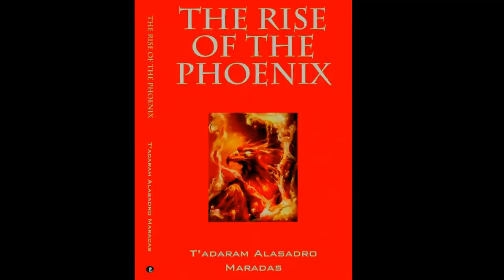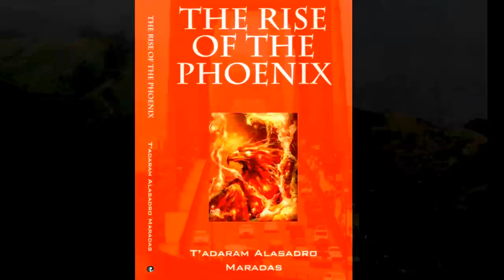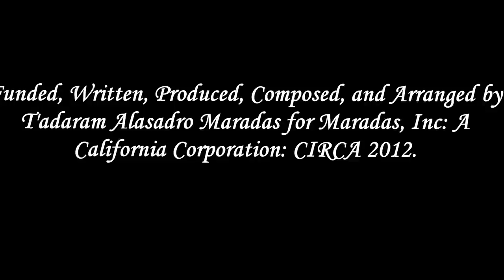Audio Excerpt from The Rise of the Phoenix.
OUTSKIRTS PRESS

Manuscript Review -- Outskirts Press

The Flaming Blade and The Rise of the Phoenix are two excellent accounts of your life. The Flaming Blade is an excellent account of your experiences in the U.S. Armed Forces. The Rise of the Phoenix does an excellent job illustrating for your reader how you became the man that you are today. Everything about these two books is nicely done. You have done a great job capturing your memories and committing them to paper. (This is not an easy feat.) Even though these are written as personal narratives, you have written them in a way that many will enjoy and benefit from reading. Your narrative voice is very familiar and friendly and you have a way with words. It is obvious that you have done your homework and put much thought and preparation into your work. Your books are well written. I wish more people would take the time to write their stories down like you have. I am sure it will be embraced by many. What a legacy you are leaving for your daughters too (by the way). We can learn so much from reading the stories of other's lives and experiences. The greatest value in any story, it seems to me, lies in what we can learn about our own lives when we take time to analyze someone else's. Bravo!

The Council of XII: Tsillaria360 was a very interesting read. You have a terrific writing style when it comes to fiction prose. You have obviously done a significant amount planning and preparation in crafting your work. Your prose is nicely written with details that capture the reader. Right from the start your plot was very engaging. You do a nice job of slowly making your way through the story with details and a certain voice that allows your reader to really interact with the characters (who are all round and very nicely developed). Characterization is one of the most important elements of any successful story. I always love it when I leave a story feeling like I know the characters. This is true for your prose. So many authors rush through their stories without really developing them. Not you. Your book read like a movie in my mind. You have crafted a quality piece of writing. In fact -- all of your writing was great. I enjoyed my review of your work!

Lisa Conner
Manuscript Review Specialists
Outskirts Press

Tadaram Alasadro Maradas

The opinions expressed in this manuscript are solely the opinions of the author and do not represent the opinions or thoughts of the publisher. The author has represented and warranted full ownership and/or legal
right to publish all the materials in this book.

The Rise of the Phoenix
v1.0

This book may not be reproduced, transmitted, or stored in whole or in part by any means, including graphic, electronic, or  mechanical without the express written consent of the publisher except in the case of brief quotations embodied in critical articles and reviews.

Outskirts Press, Inc.

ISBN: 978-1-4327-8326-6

Outskirts Press and the "OP" logo are trademarks belonging to Outskirts Press, Inc.

{{Persondata
|NAME=Williams, David T
|ALTERNATIVE NAMES = Maradas, Tadaram Alasadro
|SHORT DESCRIPTION = American Author
|DATE OF BIRTH = February 25, 1964
|PLACE OF BIRTH =[[Milton, Florida]], United States
{{DEFAULTSORT:Maradas, Tadaram Alasadro}}
[[Category:Artist]]
[[Category:Literary Artist]]
[[Category:Musical Artist]]
[[Category:Sergeant First Class]]
[[Category:SFC]]
[[Category:NCO]]
[[Category:NCO Corps]]
[[Category:Non Commissioned Officer]]
[[Category:African American]]
[[Category:College Graduate]]
[[Category:Executive]]
[[Category:Professional]]
[[Category:Entrepreneur]]
[[Category:Chief Executive Officer]]
[[Category:Corporation President]]
[[Category:United States Army]]
[[Category:Military Retirees]]
[[Category:African American Military Personnel]]
[[Category:American Military Personnel of the Iraq War]]
[[Category:American Military Personnel of the Afghanistan War]]
[[Category:1964 Births]]
[[Category:David T Williams]]
[[Category:Tadaram Maradas]]
[[Category:Author]]
[[Category:Lyricist]]
[[Category:Writer]]